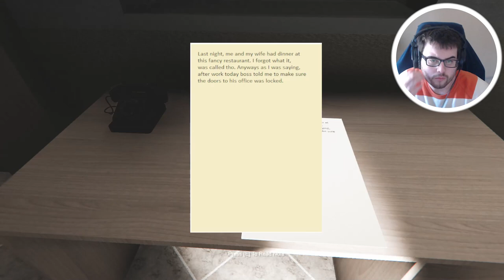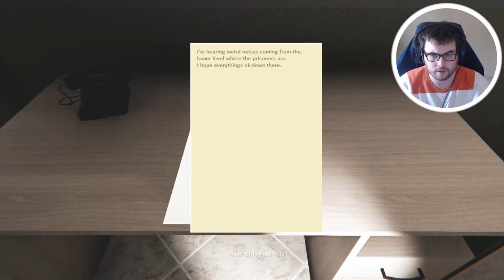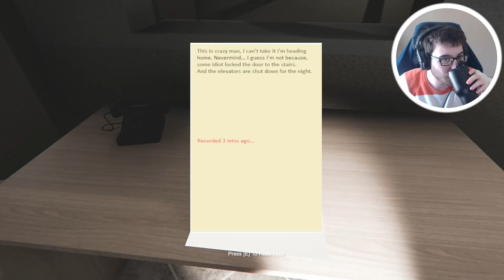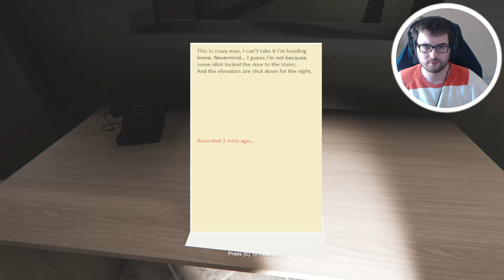I'M AT A COURT HOUSE and a CREATURE is HIDING AROUND THE CORNER! (Tikyo Loves You Gameplay ending)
IM AT A COURT HOUSE and a CREATURE is HIDING AROUND EVERY CORNER! (Tikyo Loves You Gameplay ending)

Tikyo Loves You Walkthrough Gameplay includes campaign mission  of the Tikyo Loves You Single Player Story Campaign for PC. This Tikyo Loves You Story Campaign Walkthrough will include the Full Game, full ending, and full walkthrough. Tikyo Loves You Walkthrough will include my commentary, all missions, all chapters, all cinematics, all cut scenes, all story missions, all main missions, all DLC, all Single Player Campaign Missions and the Ending of course.